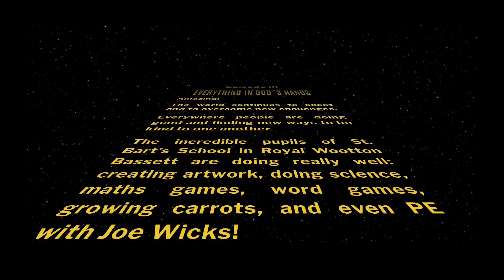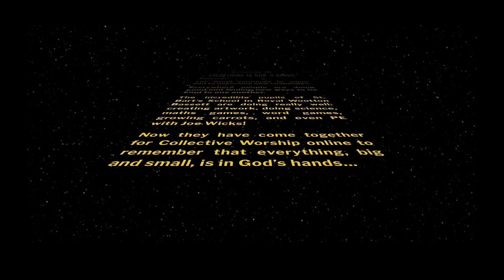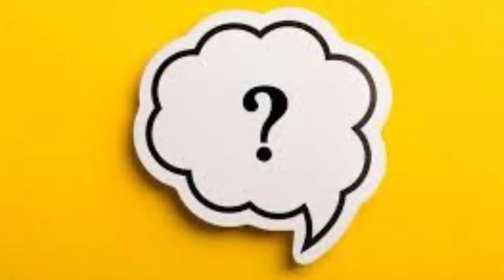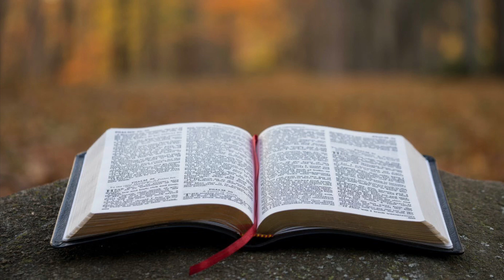Collective Worship: Psalm 8 and Everything in God's Hands with St. Julian of Norwich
Collective Worship created for St. Bartholomew’s Primary Academy, Royal Wootton Bassett. Join us as we explore God’s love for the big and the small, through the words of Psalm 8 and the wisdom of St. Julian of Norwich.

The painting of the hazelnut held in the hands is by Rev’d. Ally Barrett, an artist and priest. More of her excellent work can be found on her blog